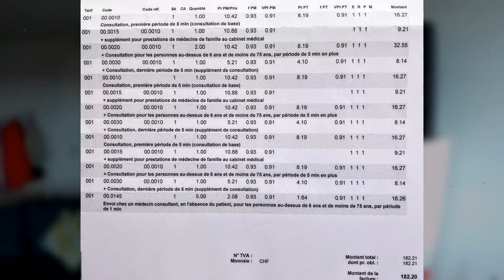The COST OF MY ACCIDENT - Swiss Healthcare Prices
Ever wondered how expensive is Swiss healthcare & health insurance? In this video I'd like to shine the light on this topic. I'll go through the summary of all expenses related to my accident in Switzerland that we had to pay for so far. Expenses include: transport, MRI scans, GP and specialist appointments and my ACL reconstruction surgery. I also tell you what was covered by insurance and what wasn't, as well as how are Swiss healthcare costs calculated.

❤ Things we use, love and recommend ❤
- Get up to £50 (or 65$) off your first Airbnb booking

Time stamps:
Intro: (00:00)
How insurance worked for my accident: (00:32)
My health insurance plan: (01:22)
How Swiss healthcare prices are calculated: (02:09)
My accident costs: (03:00)
Transport: (03:19)
GP appointments: (03:48)
MRI scan: (04:06)
Specialist appointments: (04:15)
Covid test: (05:03)
Operation: (05:27)
Pharmacy expenses: (05:57)
Physiotherapy: (06:46)
Wheelchair rental: (07:19)
A&E at the hospital: (09:04)
The total of my accident costs: (09:32)

♫ Music & sounds ♫
- Wine (Prod. by Lukrembo)